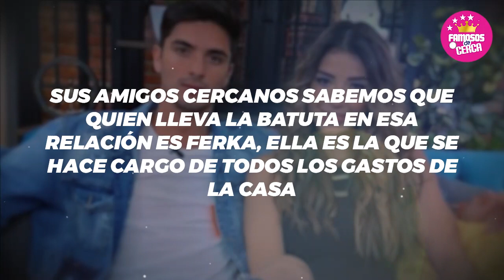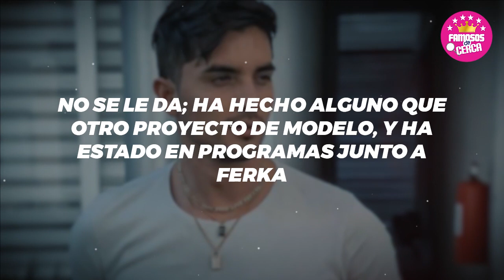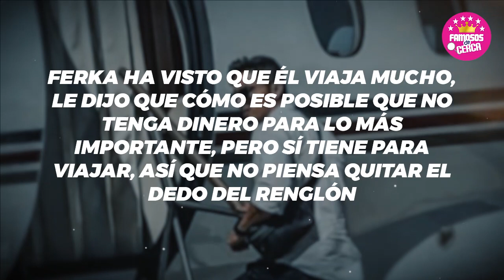🔥🤫 Frida sofia 𝗦𝗘 𝗟𝗢 𝗔𝗗𝗩𝗜𝗥𝗧𝗜𝗢 𝗔 𝗙𝗘𝗥𝗞𝗔 que Christian Estrada 𝗟𝗔 𝗗𝗘𝗝𝗔𝗥𝗜𝗔 𝗦𝗢𝗟𝗔 con Su Hijo 🚫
Ferka se quedo sola como madre soltera y exige a Christian Estrada se Haga Responsables de la Manutencion de su Hijo

 BIENVENIDOS!!!
chismes de farandula
escandalos
De primera mano
noticias
famosos mexicanos
mexico
el gordo y la flaca
estados unidos
farandula 2021
entretenimiento
farandula mexicana
chismes de famosos 2022
ventaneando
famosos
un nuevo dia
espectaculo
Hoy